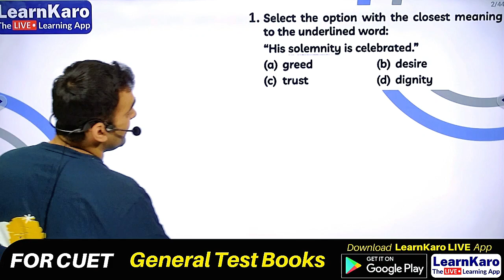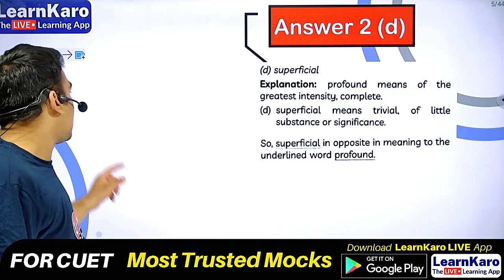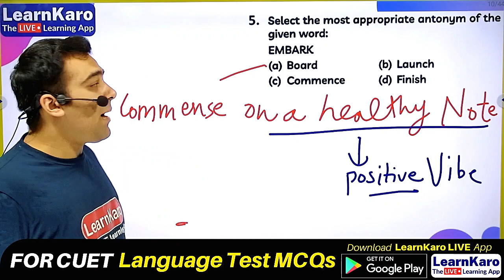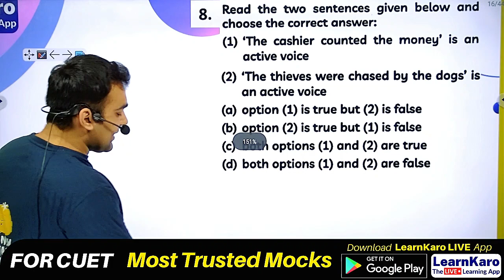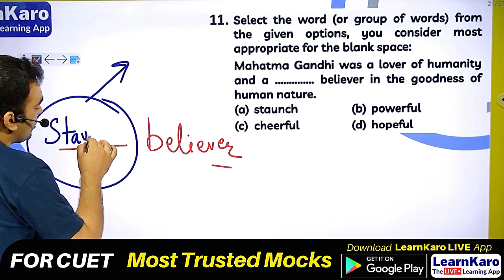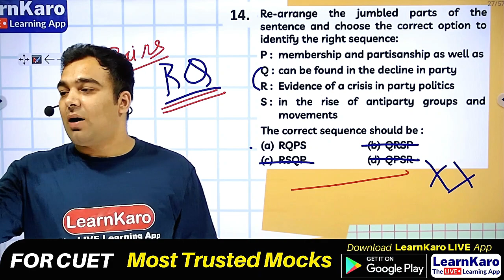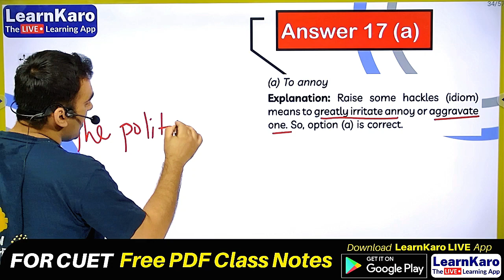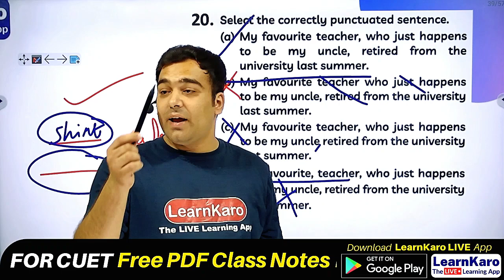CUET 2022 English Language Test | Top 25 MCQ's for Vocabulary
CUET English Language Preparation Mock Test. Find all CUET Class Notes PDFs & updates on my Telegram Channel

Download LearnKaro Live Learning App for CUET Guidance📌and FREE Entrance Preparations📚

Mock Test for CUCET 2021 OFFICIAL Paper by NTA (For All Streams - Commerce, Arts, Science)

Target India's Top Colleges for College Admissions. Whatsapp on & Get details for entrance preparations in Delhi University Best Colleges, IP University, IIM Indore/Rohtak, Christ University, Narsee Monjee, Symbiosis, St. Xaviers Mumbai.

This course is suitable for students preparing for College Admissions 2022 in entrance exams such as IPMAT, DUJAT, IPU-CET, CUCET, NPAT, SET, Christ University, St. Xaviers and other entrance-level tests